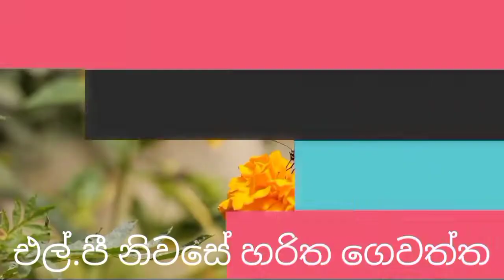පැෂන් වගාව | ගෙවත්තේ පැෂන් වගාව | Passion cultivation in the garden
This video is about පැෂන් වගාව | ගෙවත්තේ පැෂන් වගාව | Passion cultivation in the garden
This video include passion cultivation in the garden